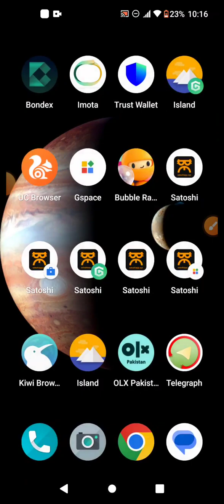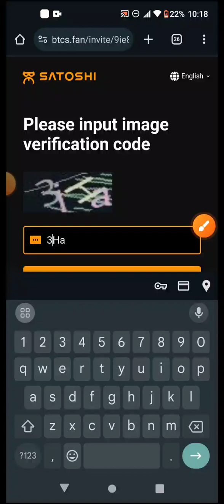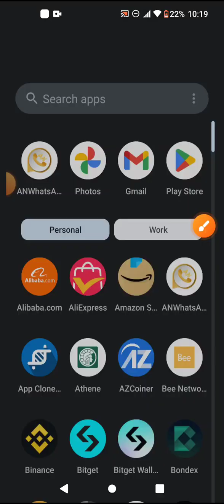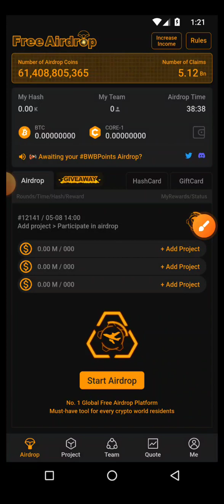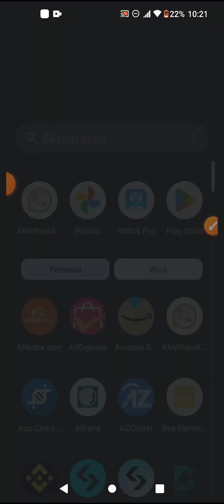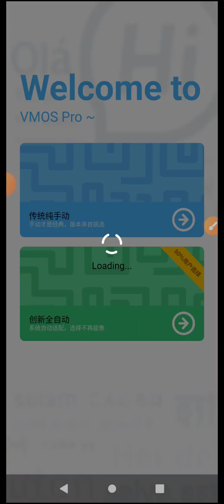SatoshiApp face verification error|Face already used error| SatoshiApp multiple accounts|errorsolved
Vmos pro| virtual Android|clone apps | multiple apps| android 7 in 12| satoshi app verification